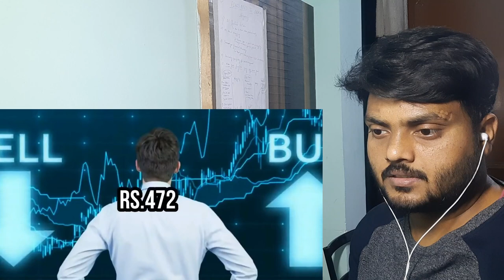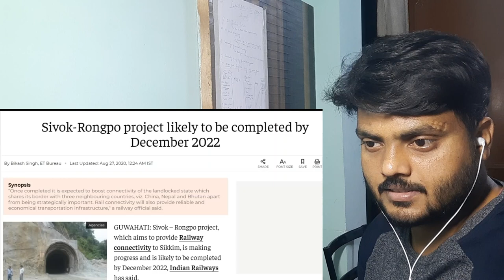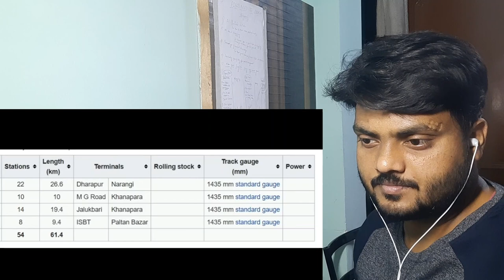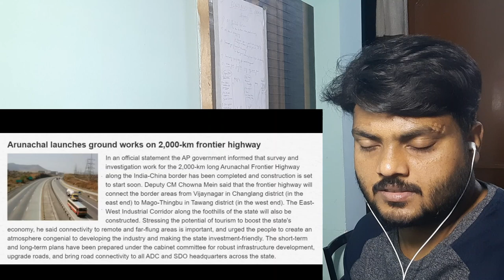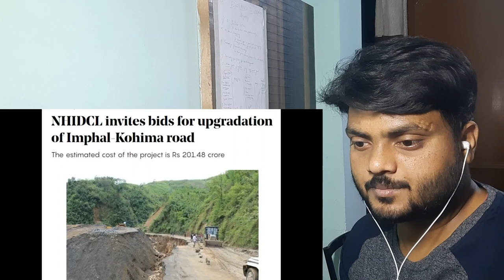Reaction | Infrastructure Projects in North East India 2021 | Road, Railway, Airport etc Projects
Nuclear Reactor Fb page's Id - NuclearReactor2020